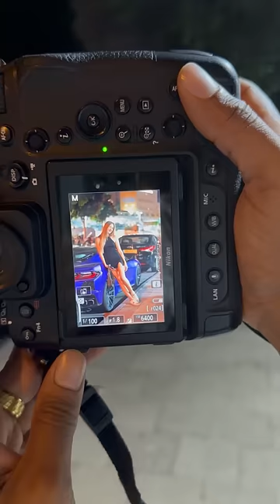Street photography - night session in Tel Aviv.